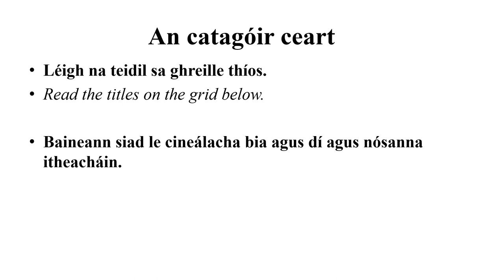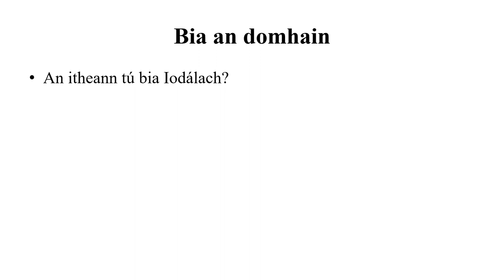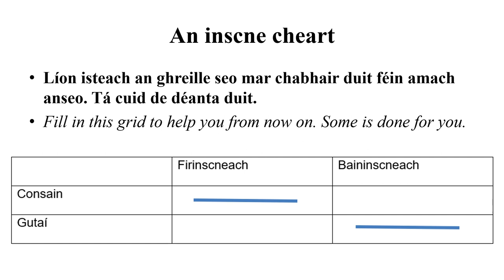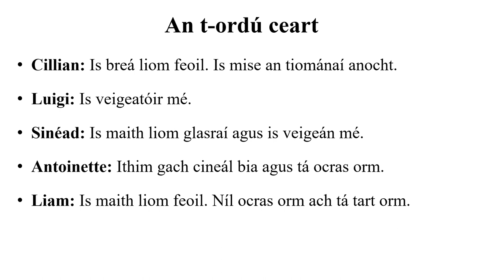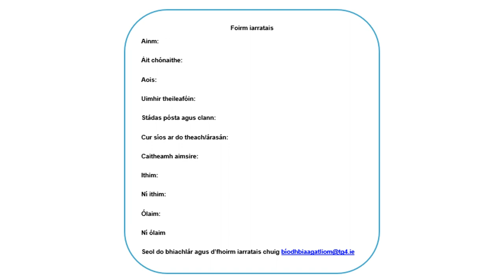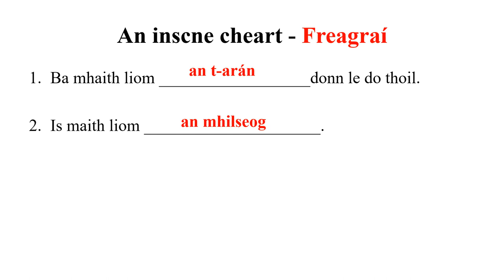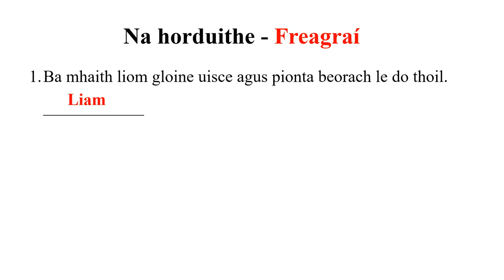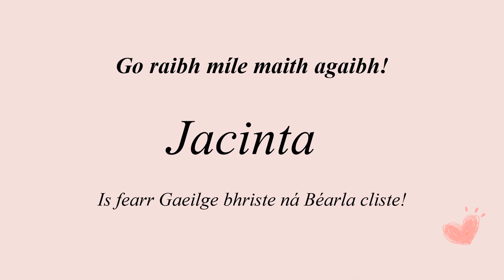Aonad 9 An Banc Teanga - The Language Bank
Level A1 Topic 9 Bia agus Deoch - Food and Drink

Rannóg 12 An Banc Teanga (Súil Siar)
Section 12 The Language Bank (Review)